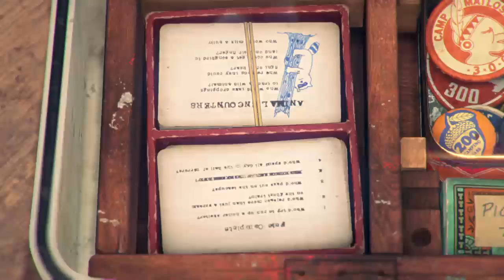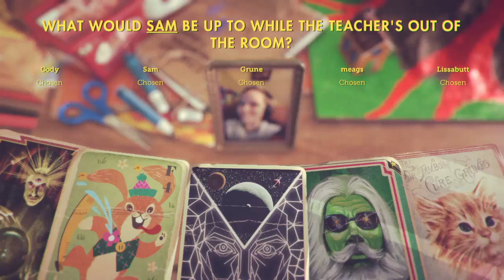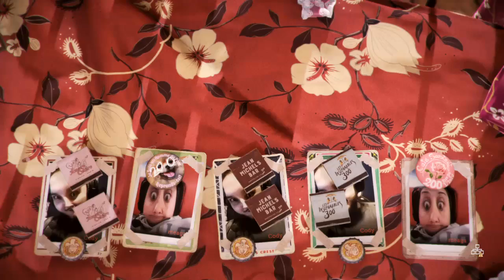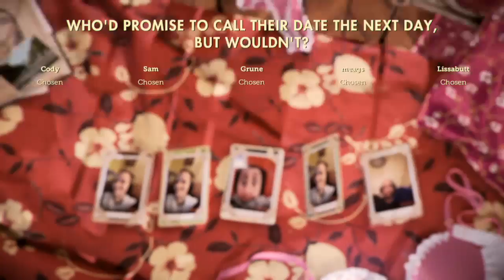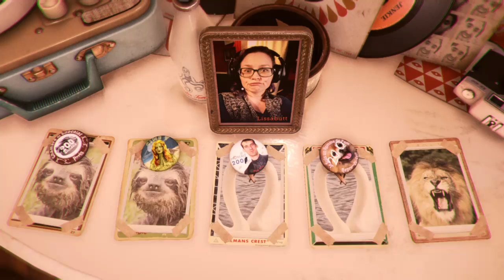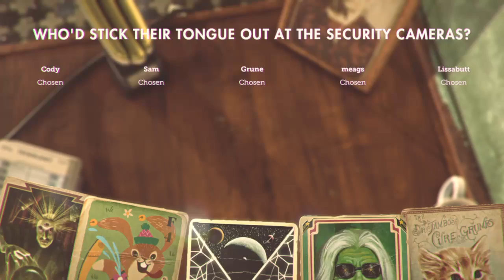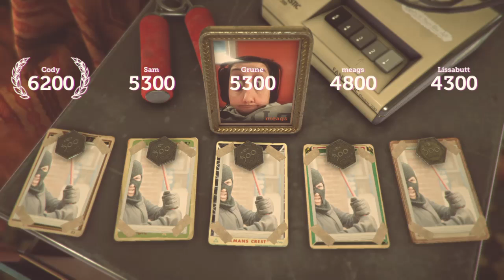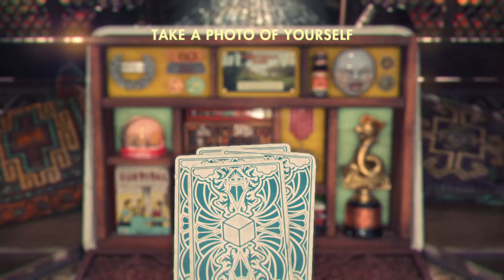Extra Life 2018 | That's You (part 1)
Cody and Sam are joined by Byron, Meags and Melissa (from the Sirens of Scream podcast) for a game of That's You for Extra Life!